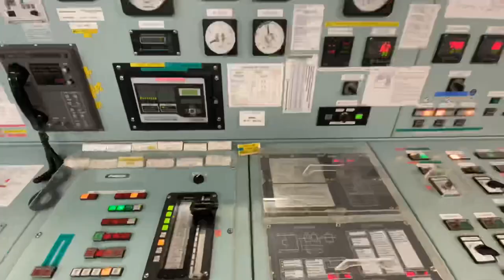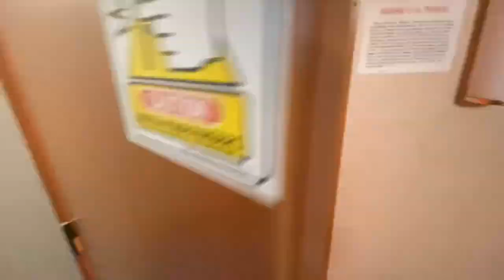Inside a car carrier ship | Full ship Tour |Life at Sea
Lets join with me for a fast tour of a huge Car carrier ship. I am sure you will be amazed after watching this time lapse. A ship is a home for all those people who work onboard.